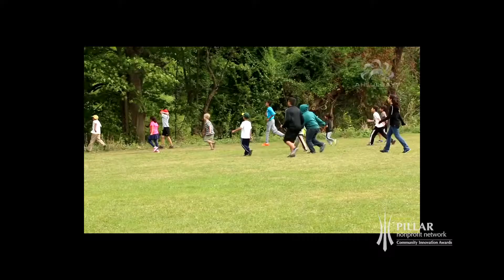Pillar Community Innovation Awards Collaboration Finalist: London Interfaith Peace Camp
The structured one-week Camp allows for visits to 3 houses of worship, includes all snacks and lunches to respect dietary restrictions of all faiths, and has ample time for group learning, music, fun, games, crafts and more.